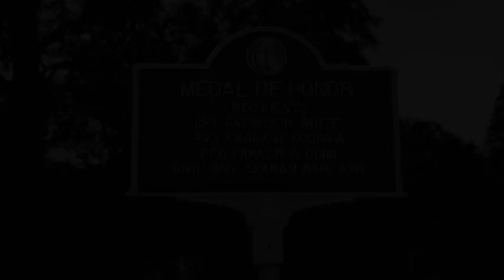The Orphans from Graveside Chats Up to 4K